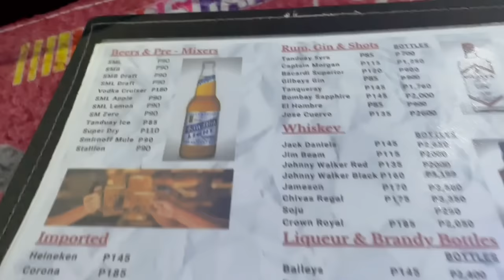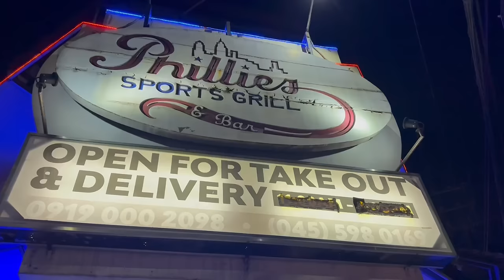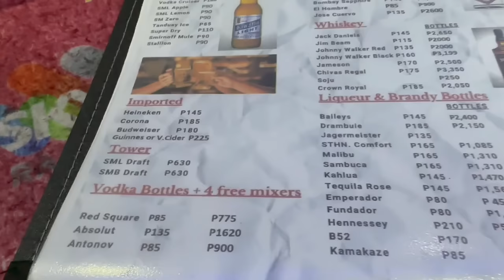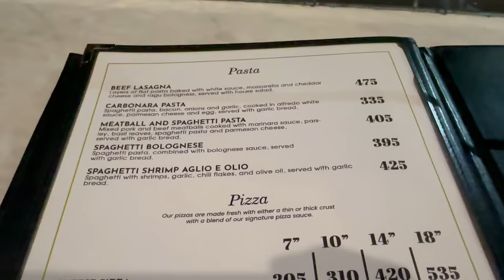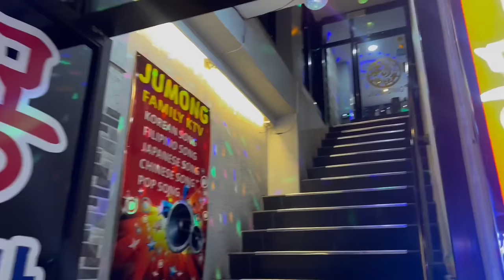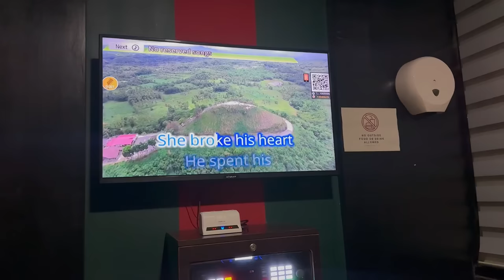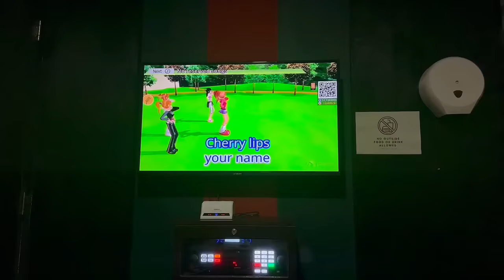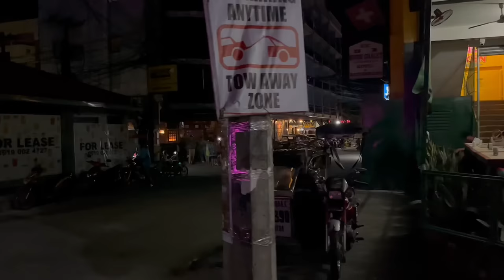Walking Street Philippines 2023 | Nightlife in Angeles City - Clark Pampanga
Walking Street Angeles City NIGHTLIFE | Weekend in Angeles Clark Philippines

Let’s go for walk at Barangay Balibago in Angeles City where the famous Walking Street is located. Tonight’s tour will also include a walk around the nearby streets outside of Walking Street plus a quick look inside a KTV bar and restaurants along Fields Ave. Walking Street is by the way a portion of Fields Avenue that is closed to vehicular traffic at night and it’s where bars and restaurants are more concentrated. Still, you can also find plenty of bars, hotels, and restaurants in nearby streets outside Walking Street/Fields Ave.

This was filmed on Sunday night which is why its less crowded. It’s normally busier every Friday and Saturday nights.